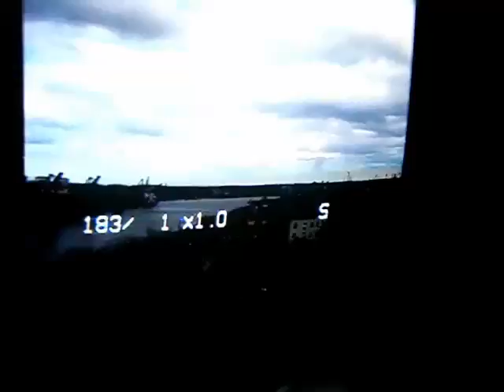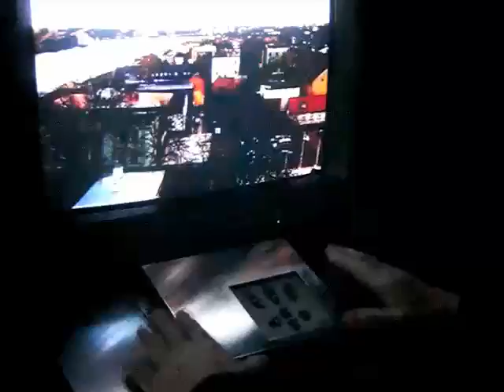Controllo popolazione - spiare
Se ne parla sul forum di Servizi segreti: Controllo della popolazione, cospirazione o fatti? Plancia per spiare popolazione e ascoltare.. Il controllo della popolazione è una politica anti-capitalista? Cinque insospettabili forme di controllo della popolazione. Spiare. Privacy. Privacy, aziende non possono spiare? PRIVACY: Vietato spiare con sistemi di videosorveglianza?